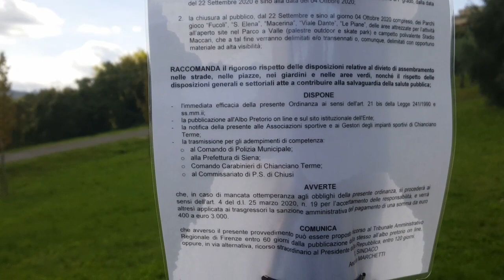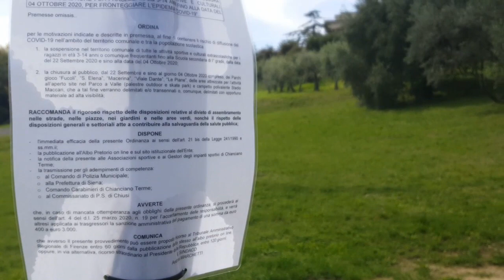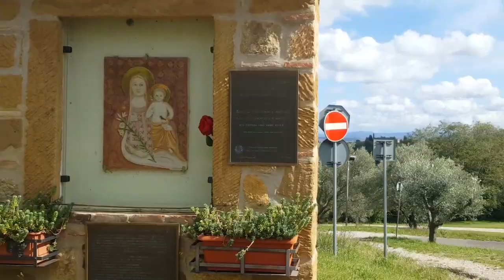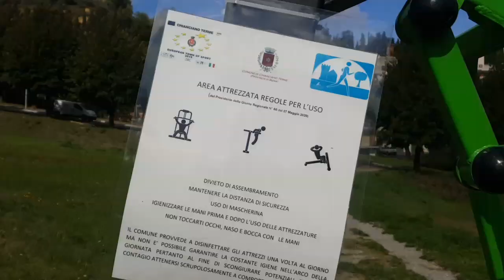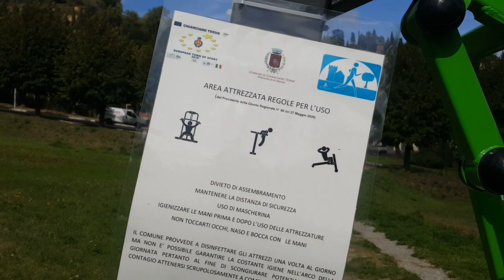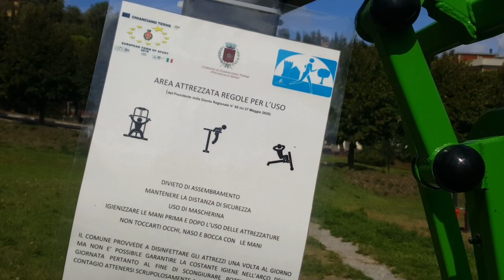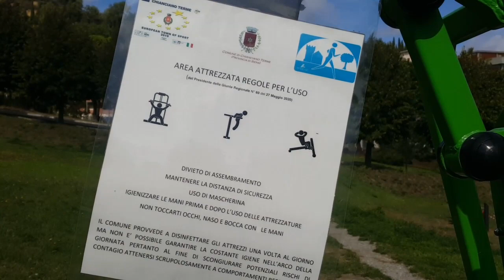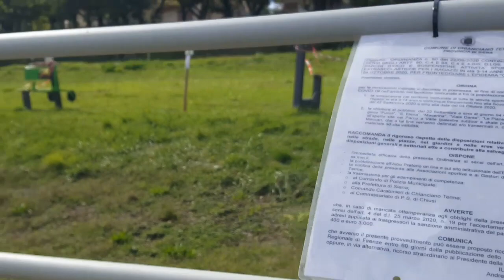Италия.Операция"Корона".Закрыли парковые тренажеры.10 октября пройдет очередная манифестация в Риме.